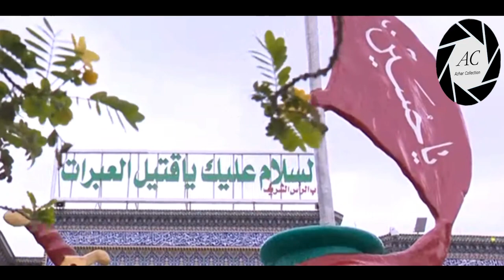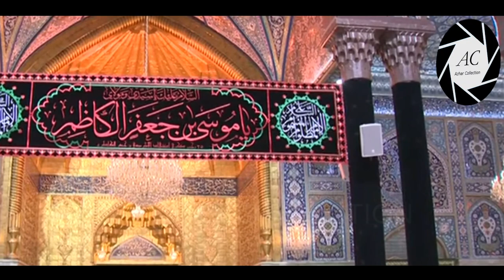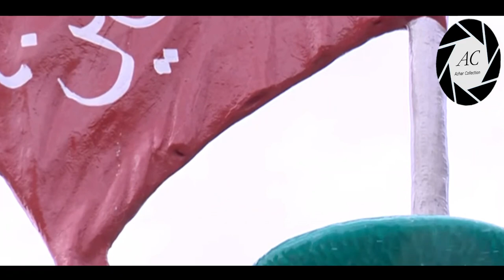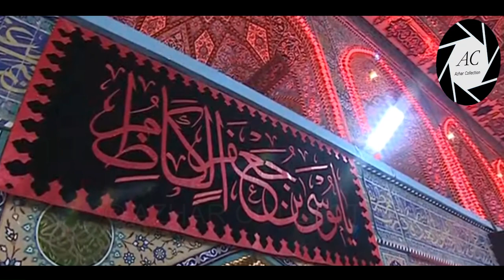25th Rajab in KARBALA on occasion of Shahadat Imam Musa Kazim a.s | Roza Imam HUSSAIN a.s| 2020/1441